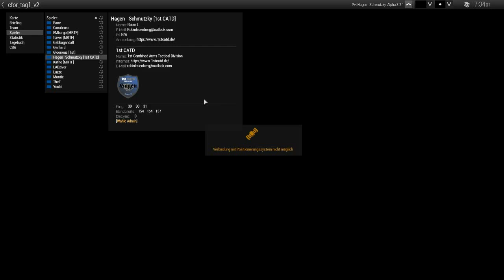ArmA 3 [HD] CFOR Tag 1 Erstes Ziel [Deutsch\German]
FAQ

Q: Auf welcher Hardware spielst Du?
A: DELL Alienware X51, OS: Windows 8.1 Pro 64-bit, CPU: Intel® Core™ i7-3770 CPU
@ 3.40GHz (8 CPUs), RAM: 16 GB RAM, Grafik: NVIDIA GeForce GTX 660, Display: 2x
Samsung S24C350, Tastatur: Logitech G15, Maus: Logitech G700, Headset: Sennheiser PC320

Q: Womit nimmst Du die Videos auf?
A: Ich nutze NVIDIA Shadowplay zur Aufnahme, rendere mit Windows Movie Maker und der
Schnitt erfolgt mit Video Pad Video Editor.

Q: Spielt Ihr nicht mit der 3rd Person bzw. Außenkamera?
A: Immersion in ArmA 3 ist uns extrem wichtig. Aus diesem Grunde gibt es bei uns lediglich die First Person bzw. Ego Perspektive.

Q:Spielt Ihr nur gegen die KI oder auch gegen andere Spieler?
A: Größtenteils werden COOP-Events gegen die KI gespielt. Allerdings gibt und gab es bisher auch TvT-Events gegen andere Spieler und Gemeinschaften.

Q: Was für Mods benutzt Ihr?
A: Wir nutzen ein breites Spektrum an Modifikationen. Die Aufzählung wäre jetzt allerdings etwas lang.

Q: Wo kann ich mich bewerben?
A: Willst Du dich direkt bewerben, kannst Du gerne unser Bewerbungsformular nutzen

Q: Darf ich bei Dir/Euch mal mitspielen?
A: Eine Teilnahme an einem offiziellen Event der 1st Division ist erst nach einer Aufnahme in diese möglich.

Q: Ich habe einen Clan/Gruppe und möchte mit und/oder gegen Euch spielen. Was muss ich machen?
A: Nimm mit uns Kontakt auf per Mail "info[AT]1st-catd[DOT]de" oder besuche uns auf unserem Teamspeak Server. Die notwendigen Informationen findest Du auf unserer Webseite.